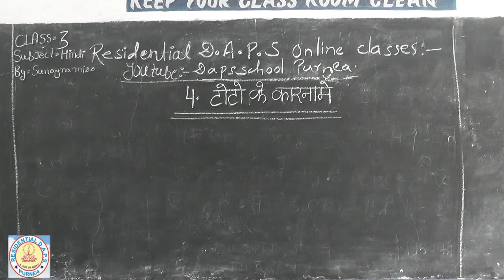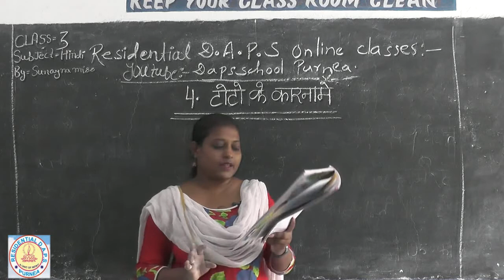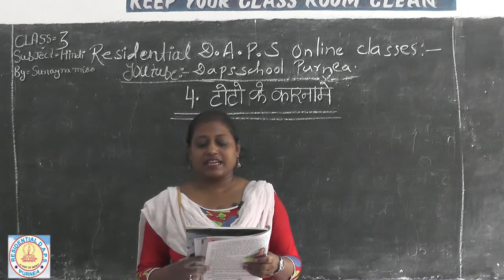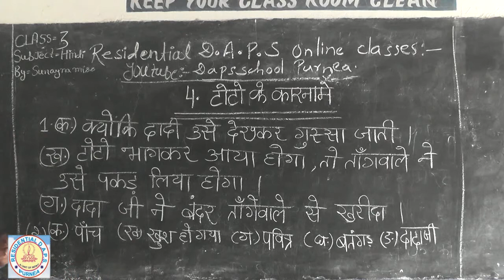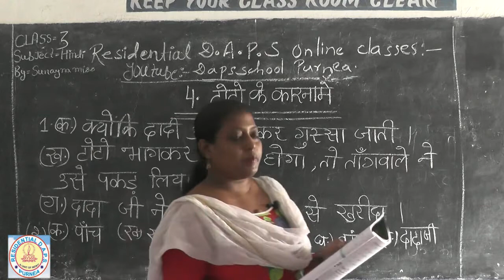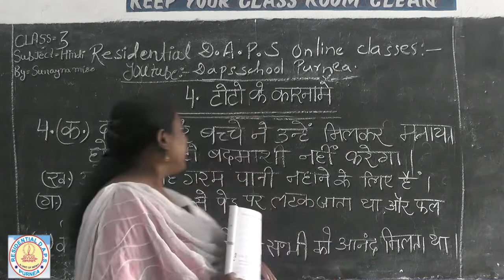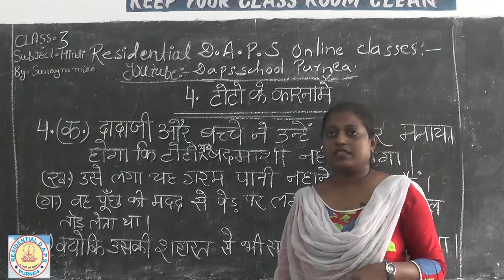Class 3 rd # Hindi Lesson-4# Toto ke Kaarname#